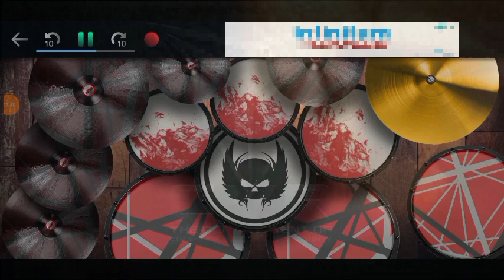Starset - Carnivore (Drum Cover)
Album: Transmissions
Age: 2014